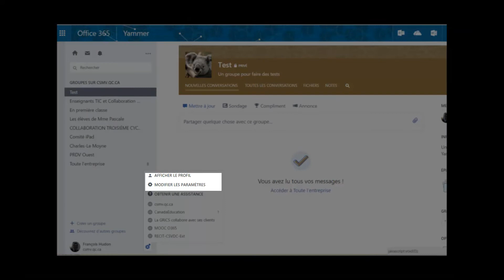Gérer les notifications Yammer